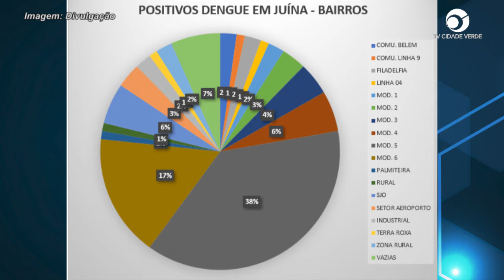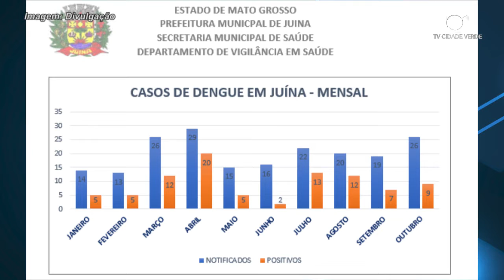Levantamento mostra alto índice de infestação do mosquito da dengue em Juína